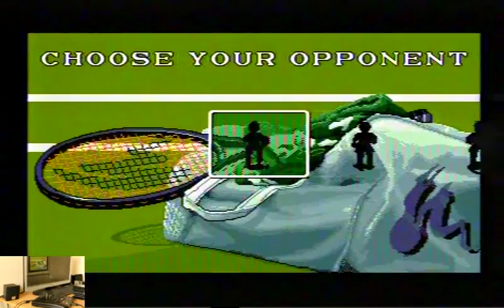Lets Play Pete Sampras Tennis For The Sega Megadrive - Classic Retro Game Room